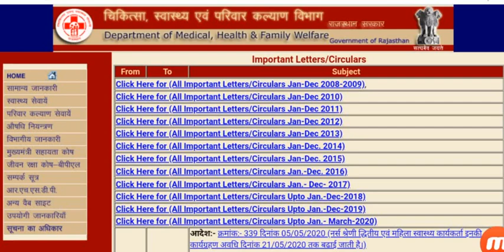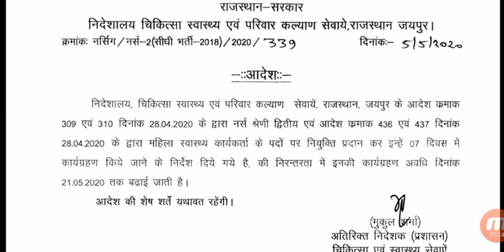कार्यग्रहण की अवधि बढ़ी Joining Time 21 May तक किया